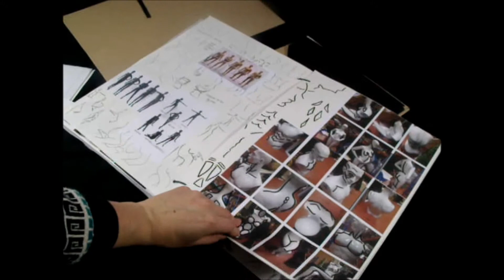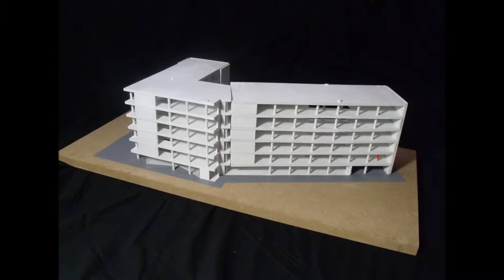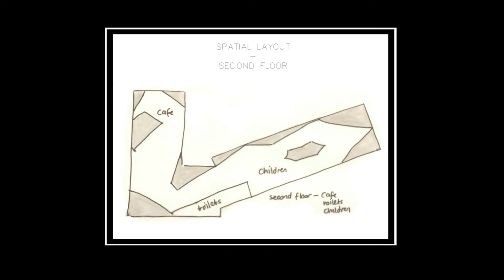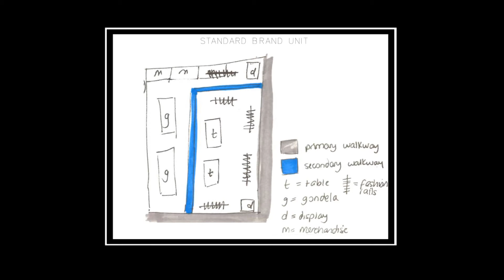DT544/4 Concept Development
Interior Design - Dublin Institute of Technology - 4th year - Module 2 - Concept Development - 2013 - Lecturers Neville Knott & Jennifer Mills - Student Ciara Hendy - Song 'Lost At Sea' by Dave Thomas Junior

Special thanks to Roy Wilson, Fergal O'Malley and Walter Hendy.